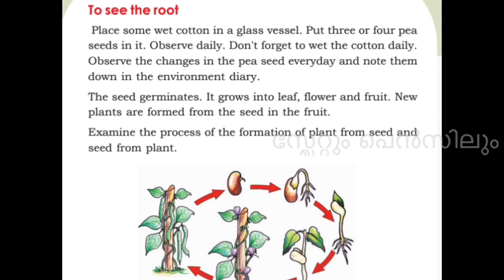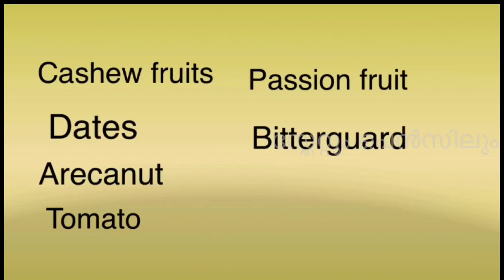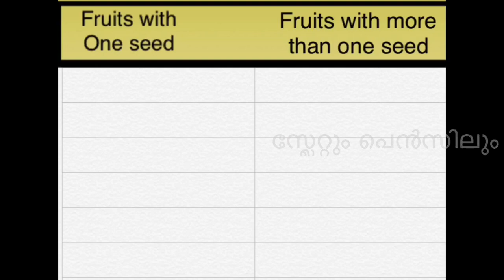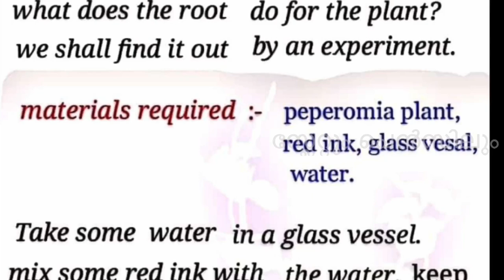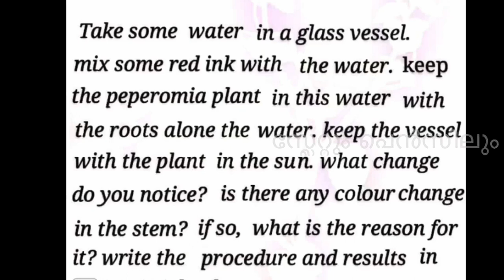Worksheet englishmedium std 3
Evs STD 3 period 1

Evs STD 3 period 2 blooming andsprouting

English bilu the dog period 1

English Billy the dog period 2

Maths hundreds and above period 2

Maths hundreds and above period 3